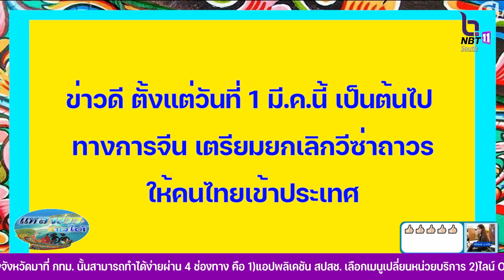แหลงสักหิด ตอน นักท่องเที่ยวไทยไปจีนไม่ต้องขอวีซ่า เริ่ม 1 มี.ค. 67